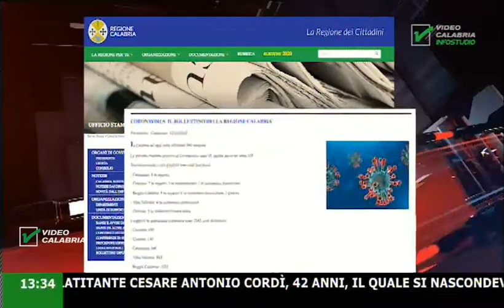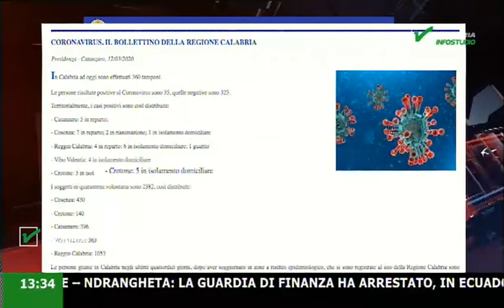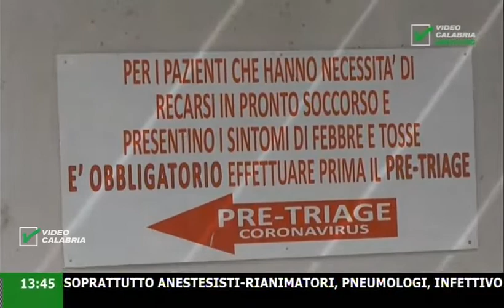InfoStudio il telegiornale della Calabria notizie e approfondimenti - 13 Marzo 2020 ore 13.30